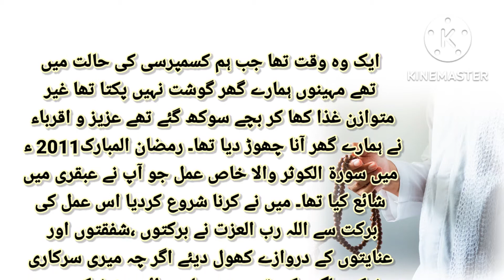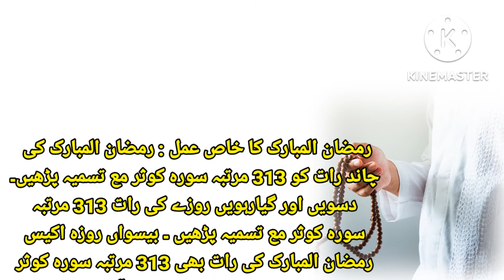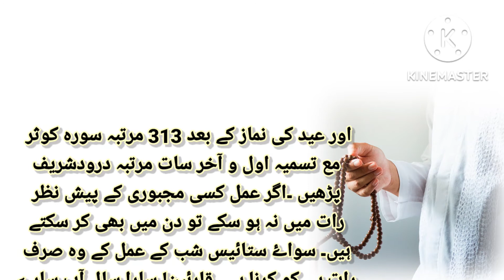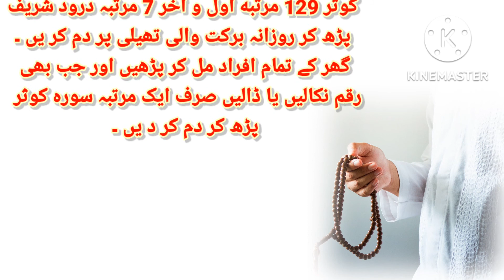surah kausar ka wazifa | ameer hone ka wazifa | dolat mand hone ka wazifa | ubqari wazaif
ameer hone ka wazifa ubqari

dolat mand hone ka wazifa ubqari
dolat mand banne ki dua

maldar hone ki dua
maldar hone ka wazifa ubqari
maldar hone ka tarika

سورۃ کوثر کا وظیفہ، امیر ہونے کا وظیفہ ، دولت مند ہونے کا وظیفہ، عبقری وظائف ، عبقری

مالدار ہونے کا وظیفہ

Please..